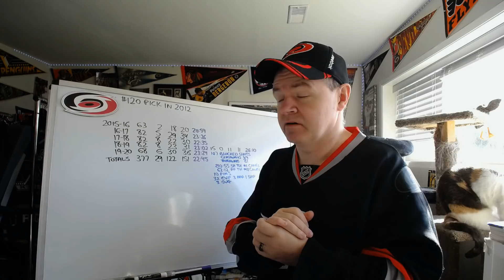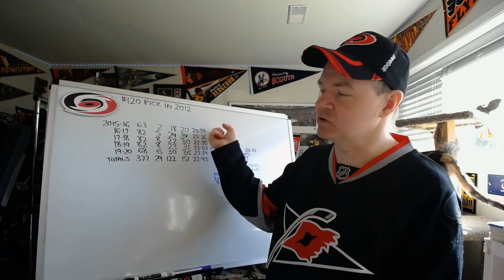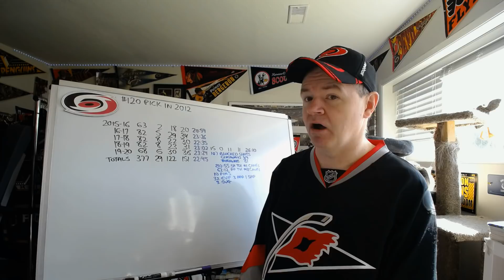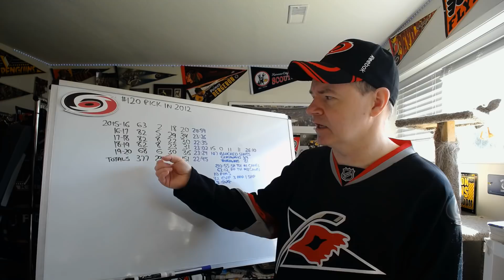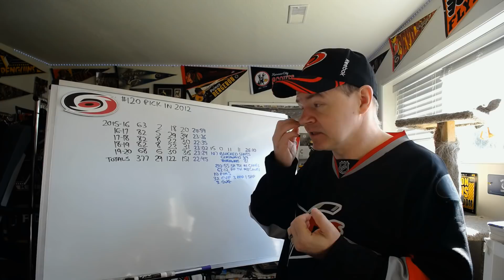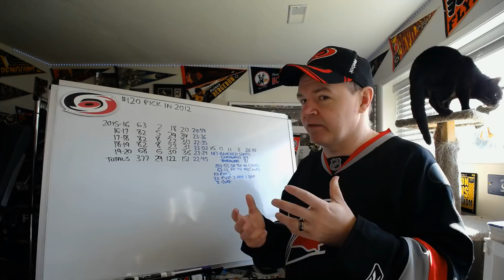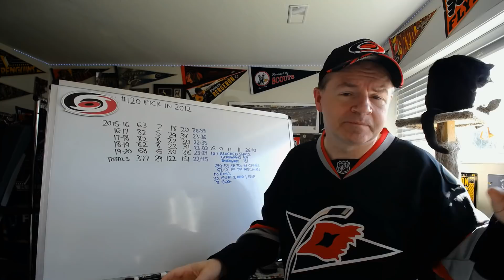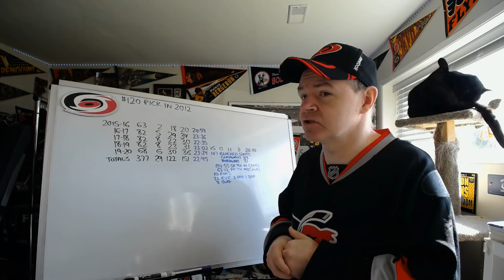The Somehow Still Underrated Jaccob Slavin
I am doing a video on the Canes defender in response to my placing him at #1 on the 2012 redraft and many not understanding my placement of the Canes player as best overall in his class.

Abbotsford, BC
V2S 8P1

In the USA:
Shannon Skanes